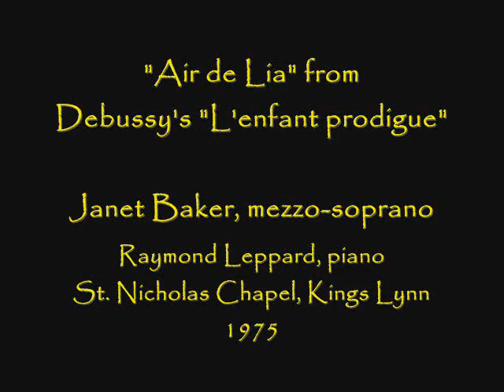Janet Baker sings "Air de Lia" - LIVE, 1975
From Debussy's "L'enfant prodigue", here is Lia's recitative and aria sung by Dame Janet Baker with Raymond Leppard at the piano.  From a 1975 recital. (Sadly. the audio is not in great shape, but the singing is!)

"L'année en vain chasse l'année!
A chaque saison ramenée,
Leurs jeux et leurs ébats m'attristent malgré moi:
Ils rouvrent ma blessure et mon chagrin s'accroît...
Je viens chercher la grève solitaire...
Douleur involontaire!
Efforts superflus!
Lia pleure toujours l'enfant qu'elle n'a plus!...
Azaël! Azaël! Pourquoi m'as-tu quittée?...
En mon coeur maternel ton image est restée.
Cependant les soirs étaient doux,
Dans la plaine d'ormes plantée,
Quand, sous la charge récoltée,
On ramenait les grands boeufs roux.
Lorsque la tâche était finie,
Enfants, vieillards et serviteurs,
Ouvriers des champs ou pasteurs,
Louaient, de Dieu la main bénie;
Ainsi les jours suivaient les jours
Et dans la pieuse famille,
Le jeune homme et la jeune fille
Echangeaient leurs chastes amours.
D'autres ne sentent pas le poids de la vieillesse, -
Heureux dans leurs enfants,
Ils voient couler les ans,
Sans regret comme sans tristesse...
Aux coeurs inconsolés que les temps sont pesants!...
Azaël! Pourquoi m'as-tu quittée?..."